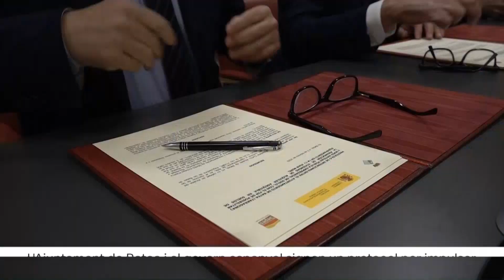Batea i el govern espanyol signen un protocol per impulsar una vintena d'habitatges socials